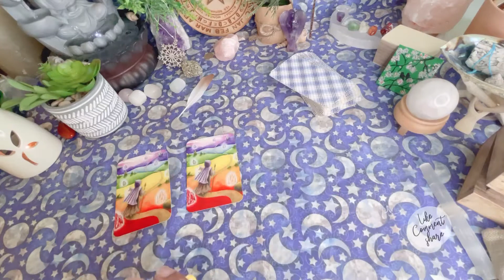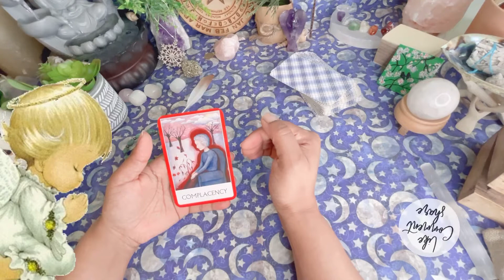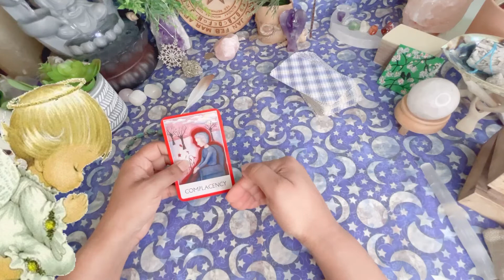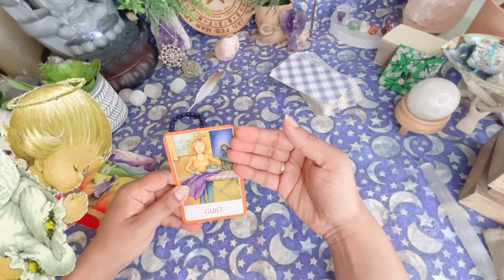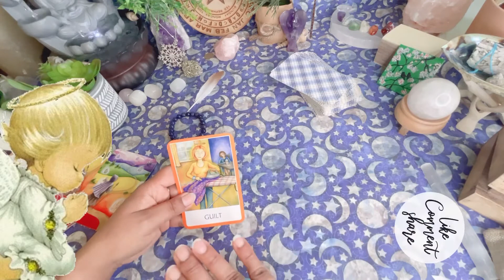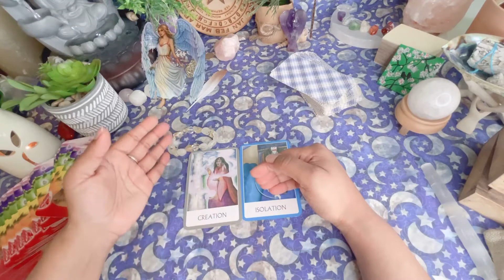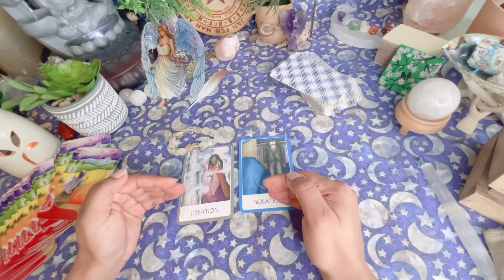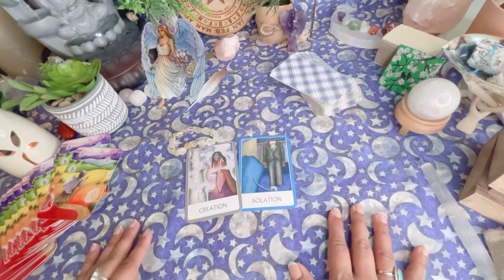🤔What do you need to focus on right now?🌻🤍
You are here because you are at higher frequencies than others which makes you stand out, have a unique personality, and are aware of divine interventions.

You may or may not know about your abilities now, but you are connected because your higher self is aware of these qualities. That is why they decided to connect you with this channel.

You are here because you see good in others and want the best for them. You may part your ways (cut the cord), but you still put out good intentions for all, even those who hurt you.

💓Love & Light✨

Q. Why I named this Channel Moon Mata.
A. Moon is associated with the occult. Also, the moon in Vedic astrology is associated with Mata (mother, mind, emotional, psychic abilities). Therefore, I decided to combine both.

Content Language: Hindi & English
Being born and brought up in India makes me very close to the Indian language (Hindi) and fond of many other dialogues. 😊
Living in the USA for many years, how can I not use English? Yes, you can say I want a taste of both worlds.

What type of content to expect on this Channel?
- Various types of reading (including but not limited to tarot, pendulum, numerology, astrology) 🏞
- Reiki healing 🙌
- Meditation, and more! 🧘‍♀️

Please note:  My readings are general collective may or may not resonate with everyone, take what resonates, leave what does not resonate.